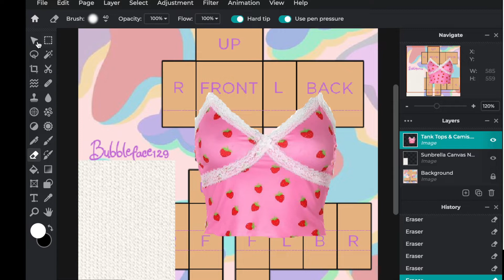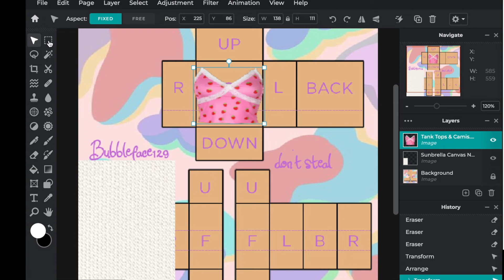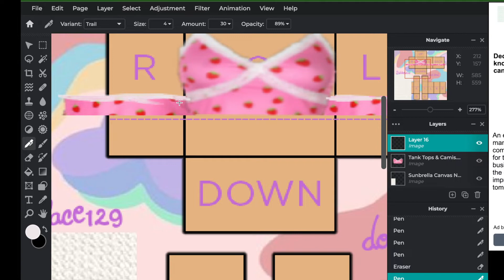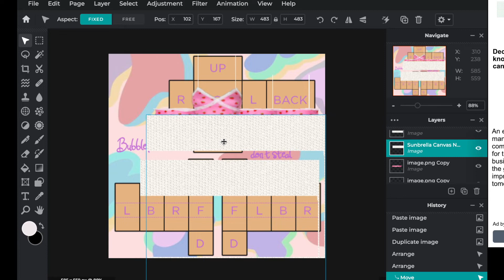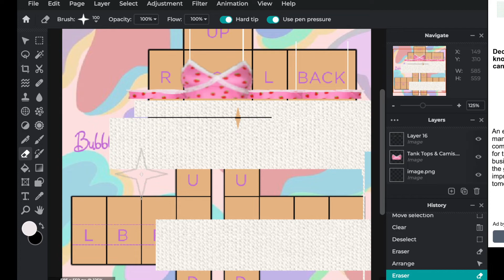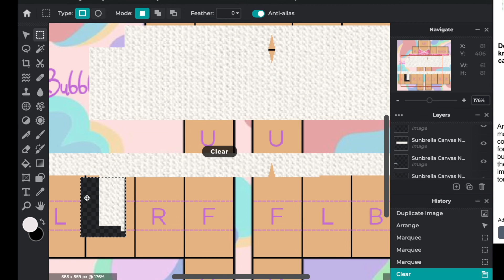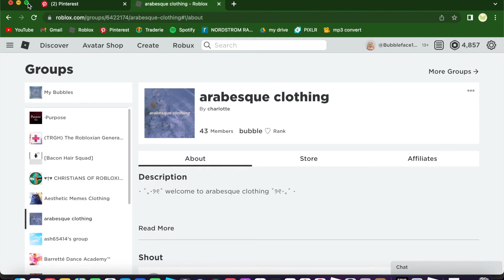🍓💫 roblox speed design! 🍓✨ (strawberry lace top w/ skirt)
i hope you guys liked this design! if you want to buy it then go to my clothing group arabesque clothing!